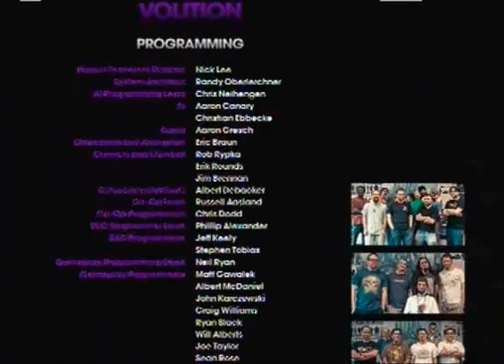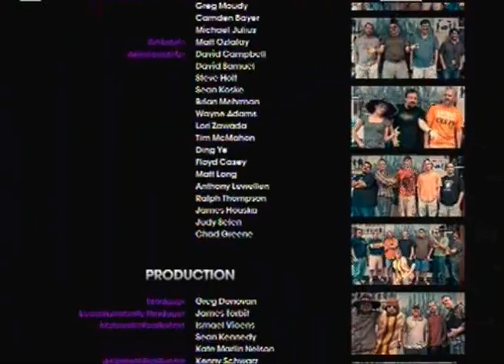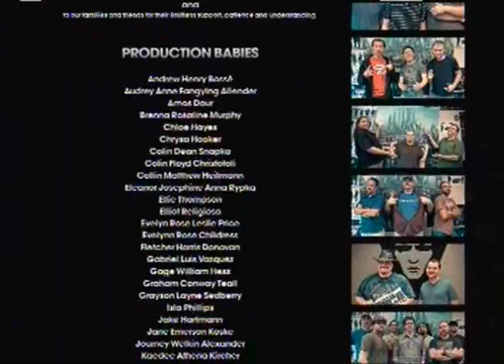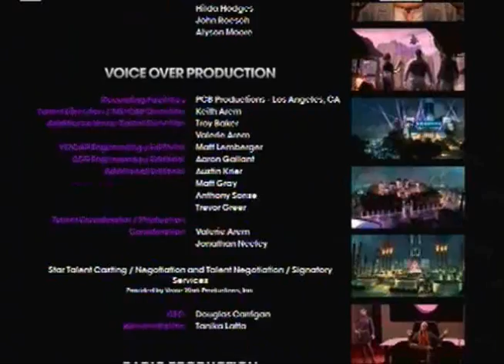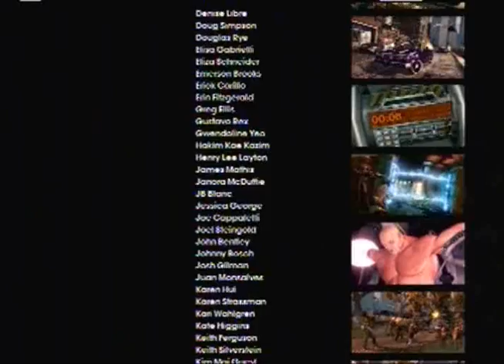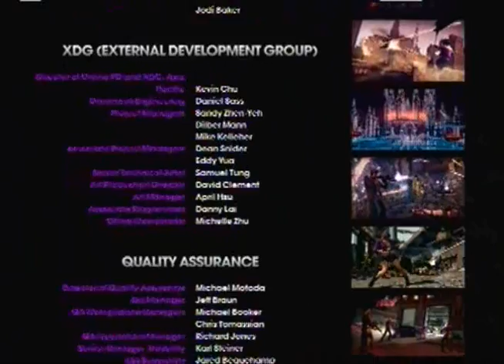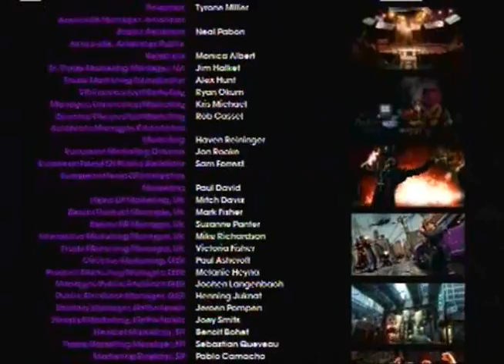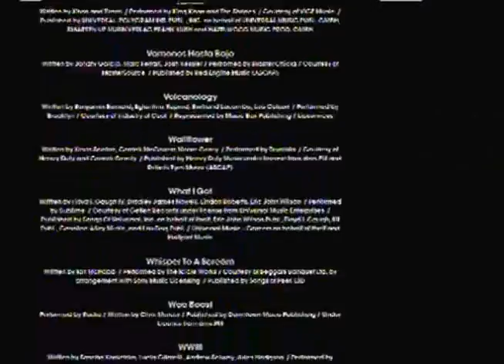Let's Fail at Saints Row 3: Part 31